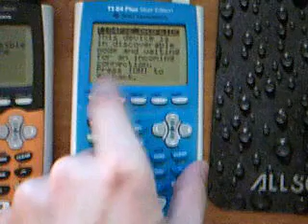TI-84 Plus/Silver Edition - USB Bluetooth Demo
This is a proof-of-concept video of Blue8x, the future TI-84 Plus/Silver Edition USB Bluetooth adapter driver, allowing for all sorts of Bluetooth connections with other calculators and computers/peripherals.